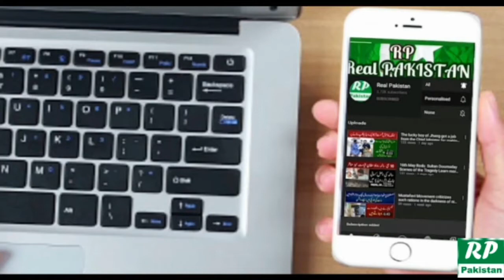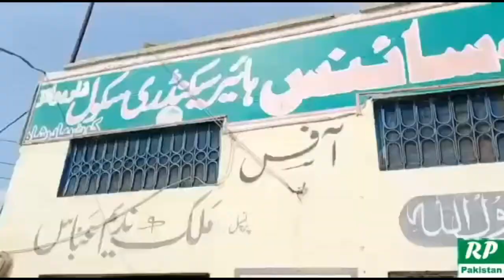Pakistan's largest rescue department 1122 is free from corruption | Real Pakistan